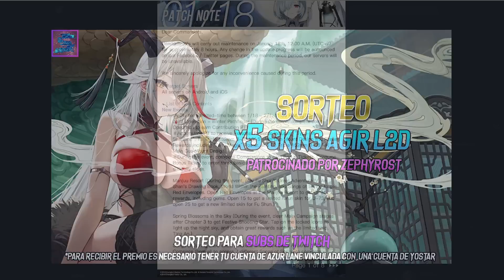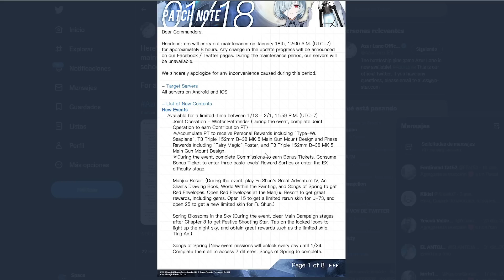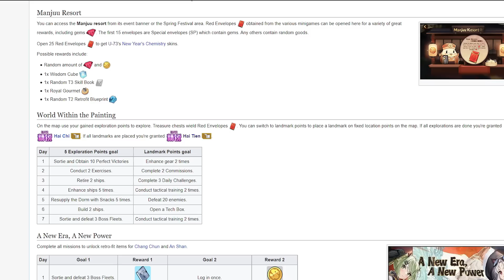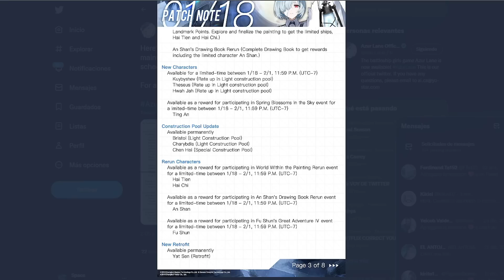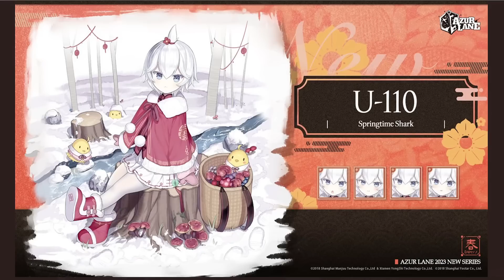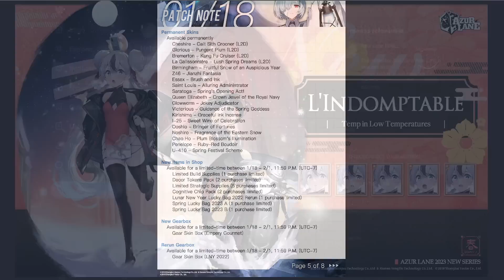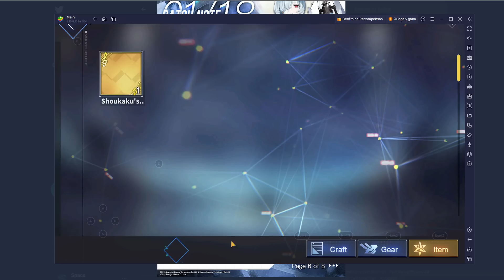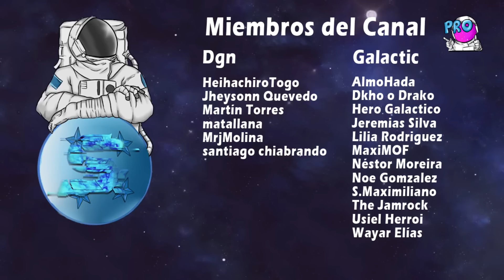Año Lunar 2023! Demasiado Contenido! Tenrai? - Azur Lane: Patch Notes